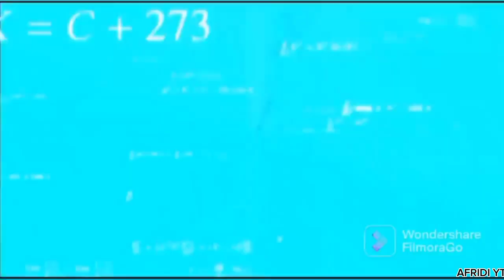তোমাদের নানীকে খেয়ে দিলাম। Nani Gaming। Roasted By I'm Afridi Fom Naijerimo 💥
তোমাদের নানীকে খেয়ে দিলাম। Nani Gaming। Roasted By I'm Afridi Fom Naijerimo 💥 @NaniGamingofficial